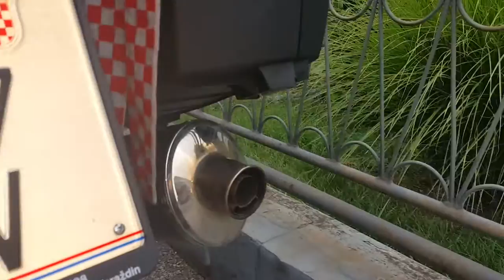Kawasaki GTR 1400